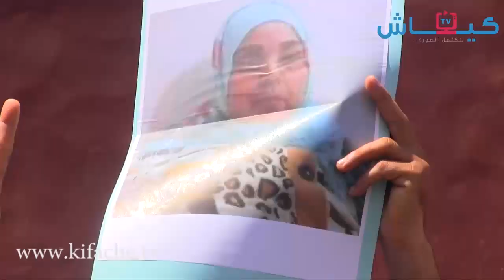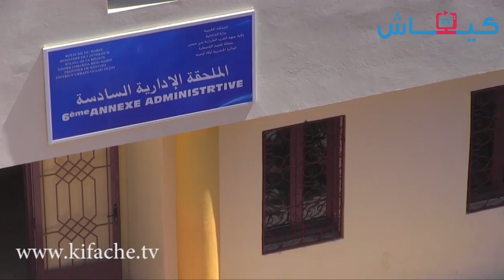القنيطرة.. مسيرة على روح مي فتيحة